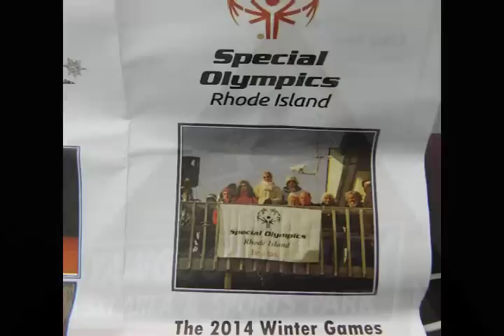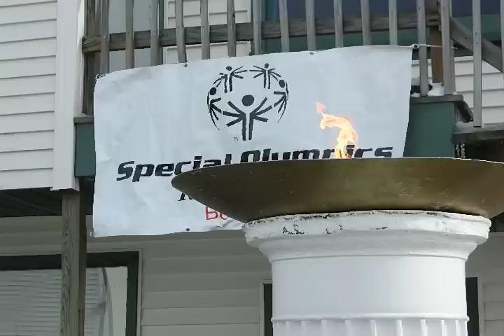Special Olympics RI, Yawgoo Valley